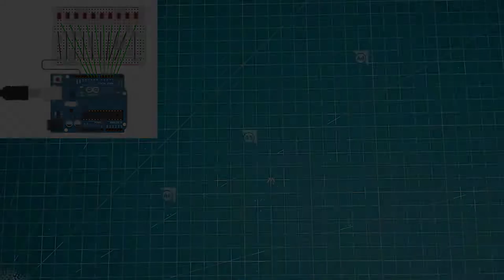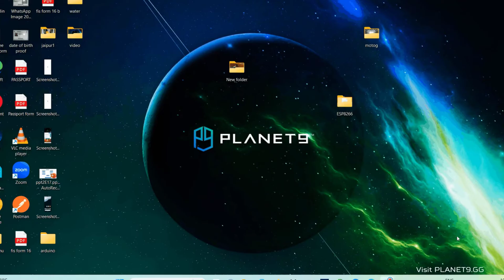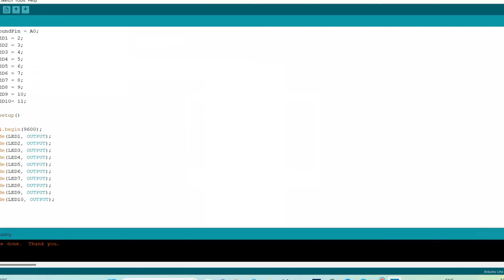Music Reactive Light Using Arduino Uno ||Arduino Project's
Hello friends i am back with another video . Are you looking for electronic projects for your collage or schools. so today i will make music Reactive light using arduino Uno  .I hope you like it. do like and subscribe my channel.

* U can also like this video -: shorturl.at/bp